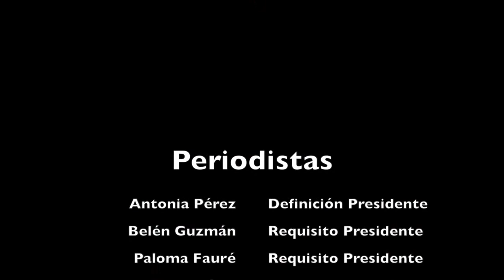¿Quién puede ser presidente y diputado? - Colegio Santa Joaquina de Vedruna